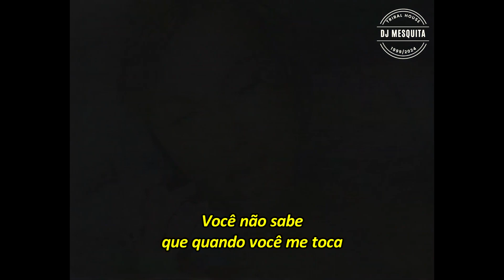Amber - Sexual (Thunderpuss 2000 Club Edit) ''Legendado By Mesquita'' 30.01.2024